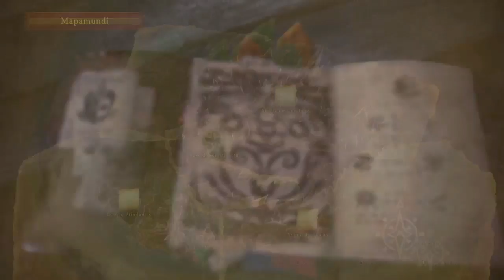A VOLAR PAOLUMU! - 14 - MONSTER HUNTER WORLD - Español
Cada década, los dragones ancianos cruzan el mar hasta el continente conocido como el Nuevo Mundo, en un fenómeno conocido como la migración de los Ancianos.

Para llegar hasta el fondo de este fenómeno misterioso, el gremio ha creado la comisión de investigación y la ha enviado en grandes flotas hacia el Nuevo Mundo.

Ha llegado el momento de que la 5.ª flota zarpe siguiendo a Zorah Magdaros, un dragón anciano de proporciones gigantescas.
En dicha flota, un cazador está a punto de embarcarse en el viaje más grande que jamás haya podido imaginar.
Combate contra monstruos gigantescos en escenarios épicos.

Tu tarea es aceptar misiones de caza de monstruos en una gran variedad de hábitats.
Abátelos y recibe materiales que podrás utilizar para crear armas y armaduras más poderosas con las que enfrentarte a monstruos aún más peligrosos.

Monster Hunter: World es la última entrega de la serie.
En ella podrás disfrutar de la mejor experiencia de juego, utilizando todos los recursos a tu alcance para acechar monstruos en un nuevo mundo rebosante de emociones y sorpresas.
IMPORTANTE:
OS PRESENTO A ALEXA - 0 - MONSTER HUNTER WORLD - Español